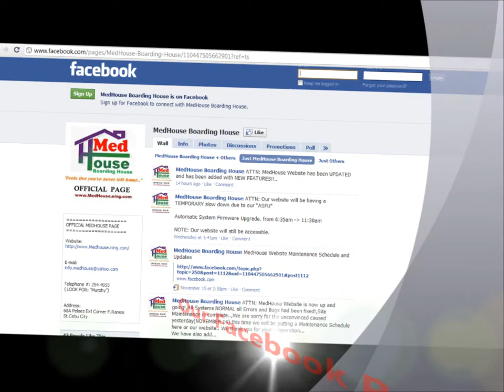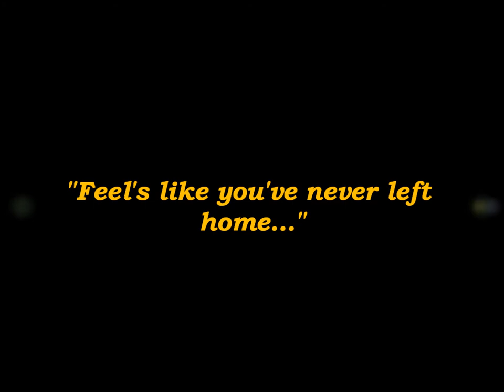Official MedHouse Boarding House Commercial HD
MedHouse Boarding House / Dormitory Cebu
    "Cebu's most prestigious dormitory!"

(OFFICIAL COMMERCIAL TRAILER)